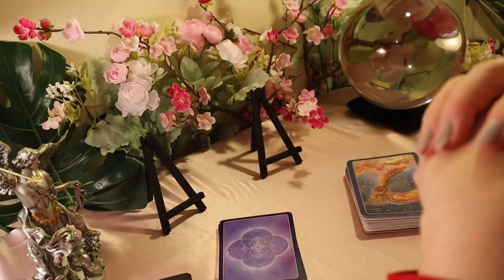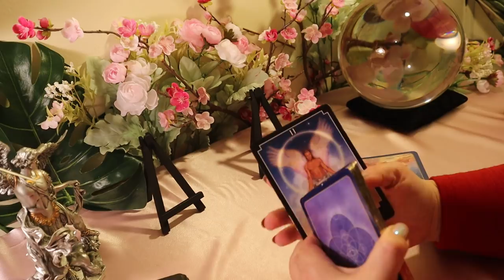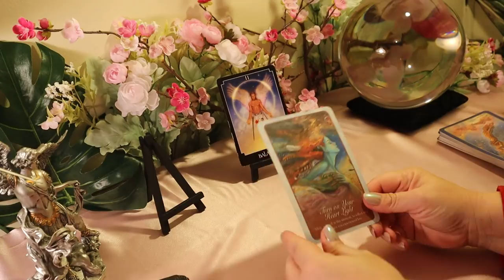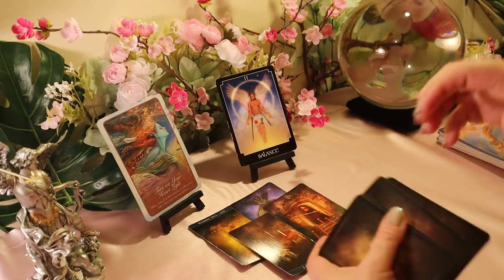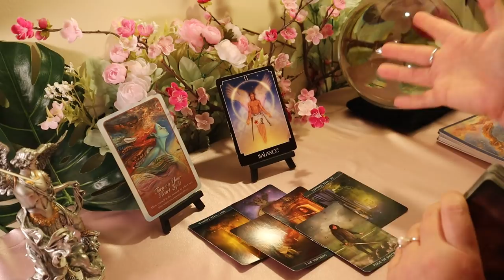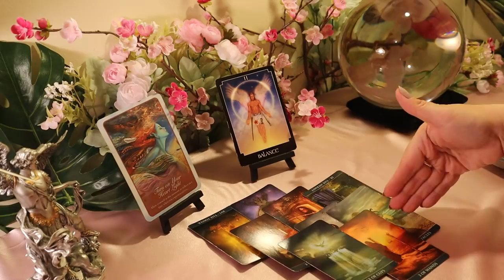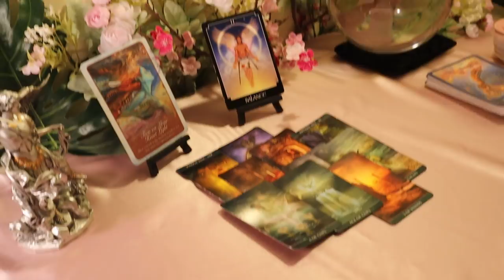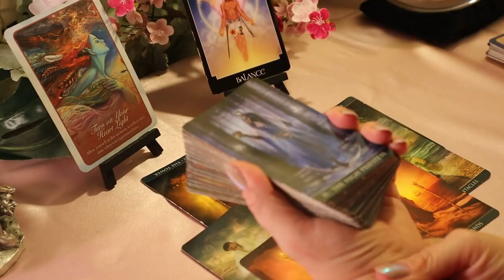Capricorn March 2020....Fortunate Disaster = Big Love...Capricorn Tarot Reading